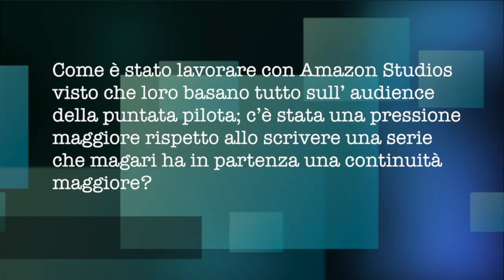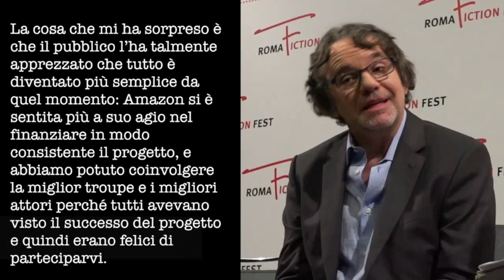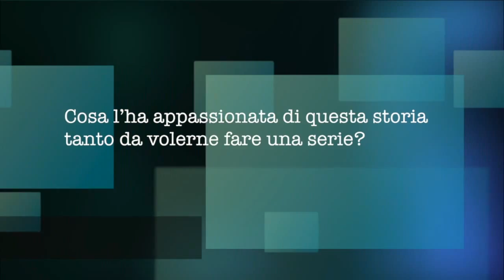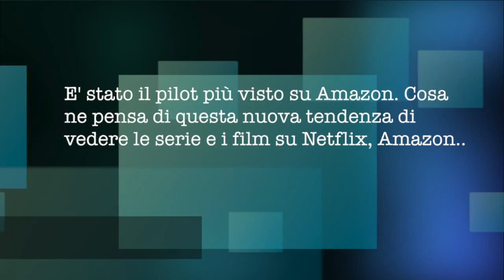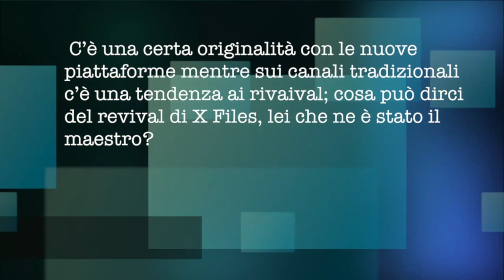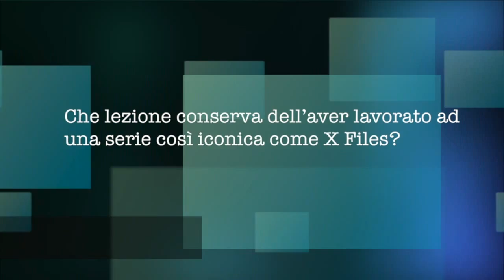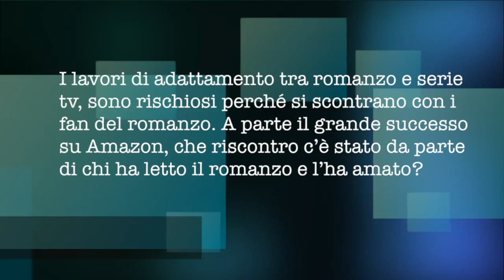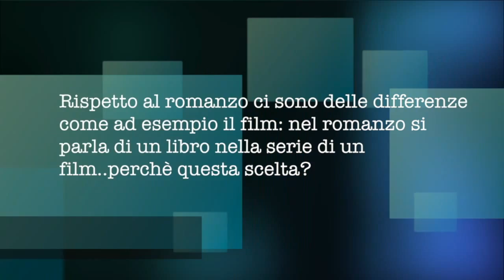The Man In The High Castle: intervista a Frank Spotnitz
Vincitore al Roma Fiction Fest del PREMIO MIGLIOR NUOVA TV SERIES per The Man In The High Castle, Frank Spotnitz ci racconta come è nata questa nuova serie, cosa porta con se dell'esperienza di X Files e di come sia cambiato il modo di fare TV.